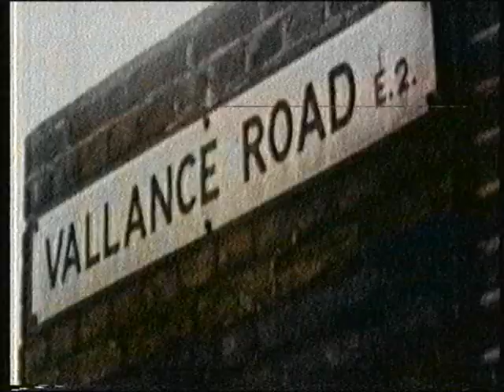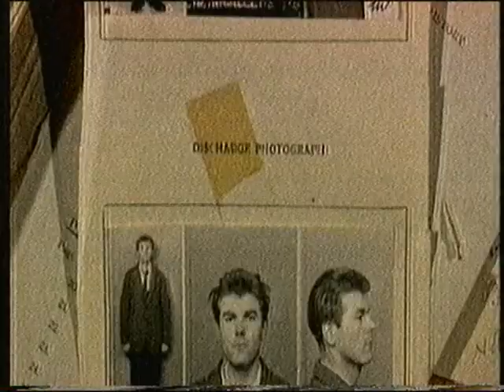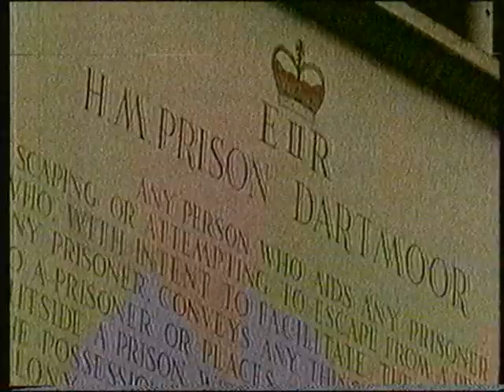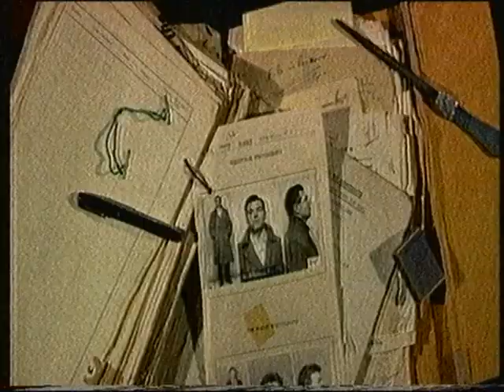The Krays - Unfinished Business (1 of 6)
ripped of vhs, doc. about the krays , originally shown on itv.. Mostly about Frank  Mitchell